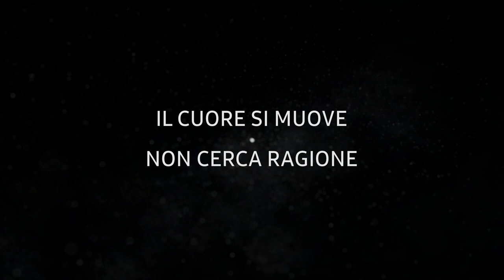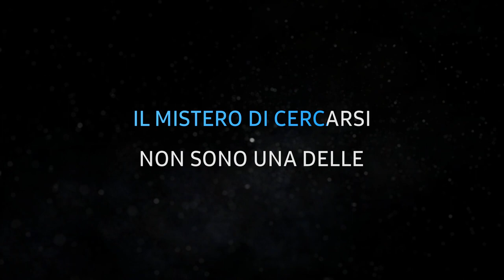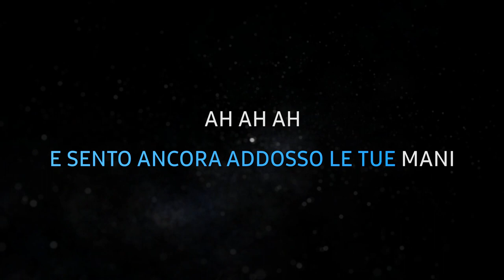Elodie - A fari spenti - Karaoke Strumentale 🎤